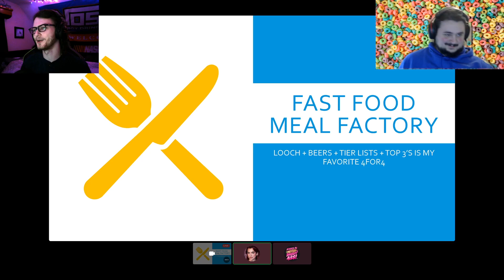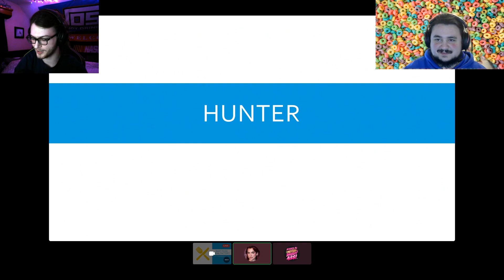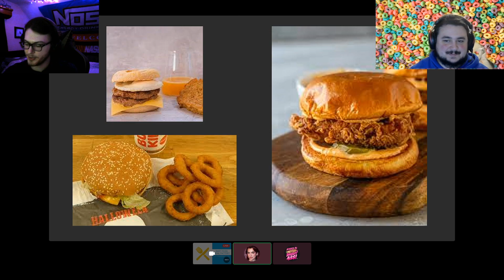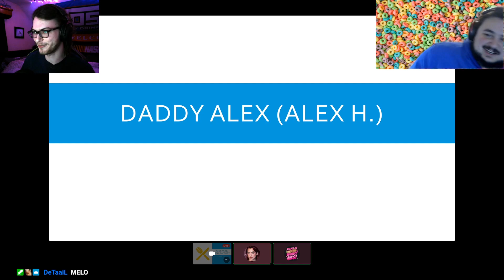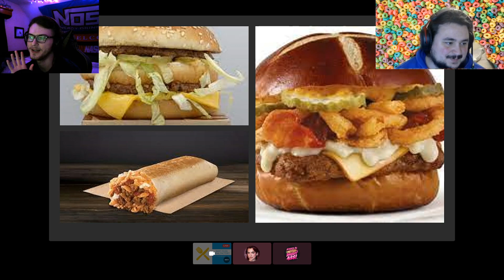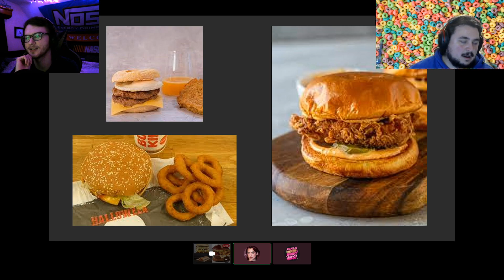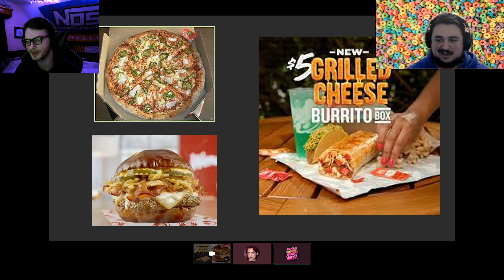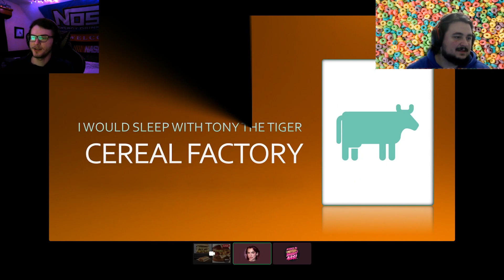Top 3's With Claughton: Episode 27: Fast Food Orders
Sometimes being prepared pays off!